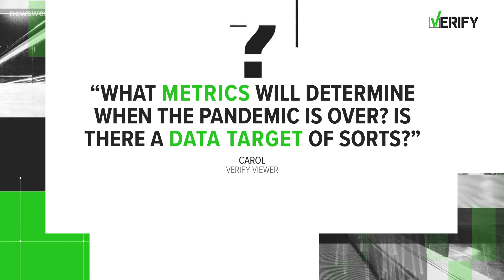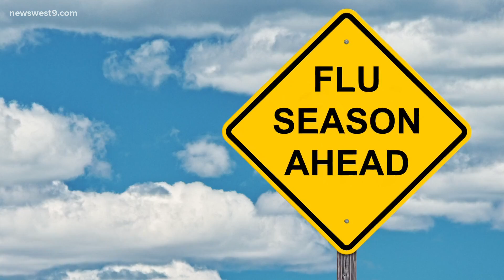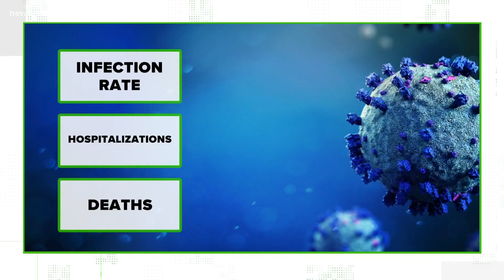When will the COVID-19 pandemic end? | Verify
As restrictions are eased, many people are asking when the pandemic will officially be considered over.